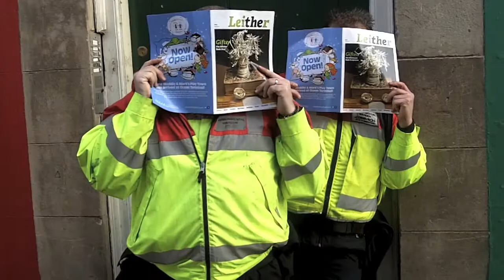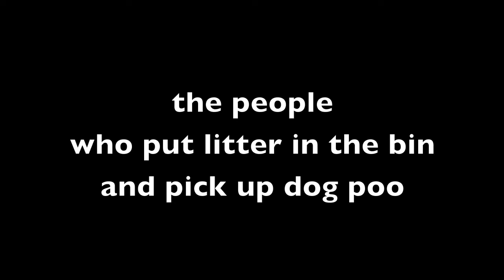Love Leith 2: Janet wins a cream tea in the Kirkgate for binning her litter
Thanks for loving Leith Janet!

Leithers caught picking up their dog's poo and binning their litter could receive a reward as part of the latest environmental improvement project put together by Greener Leith.

Dozens of free tickets to the Royal Yacht Britannia, as well as gift vouchers for the A1 Pet Shop,  free cream teas at the Haven Cafe and free afternoon teas at Mimi's Bakehouse are on offer to people who do their bit to keep the neighbourhood clean and attractive.

But the prizes won't be handed out in secret. A series of short video clips (of which this one is the first) will also be released online over the coming weeks with each video featuring a surprised Leither receiving a prize from two members of the local Environmental Warden team, Paul and Kevin.

Paul and Kevin will not just be dishing out fixed penalty notices to people who break the law as the videos come out - they'll also be handing out even more rewards in parks and public spaces throughout Leith to people who they "catch" doing good.

At the end of the project an online map will be published showing where the rewards were given out, who received them, what they received - and why.

It is hoped that other people will also share their news about good stuff in Leith by using the hashtag loveleith on social media.

In addition, Greener Leith will organise a series of community clean-up events in the coming months. So if you want to get involved, sign up for our free weekly email where we'll announce the dates

Ally Tibbitt came up with the concept for this project. It was funded by the City of Edinburgh Council, Leith Decides, with generous support from the local businesses that donated the rewards.

Emily Dodd produced the video. Original music by Sam Gallagher.